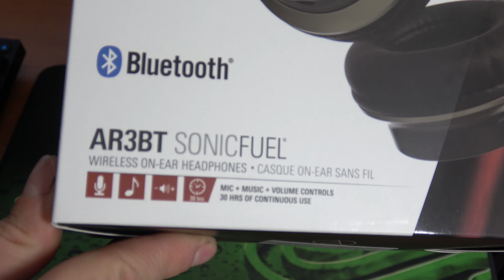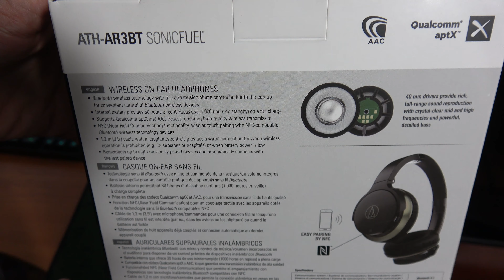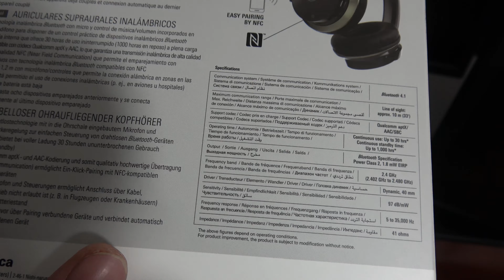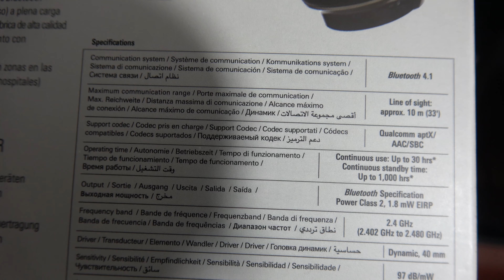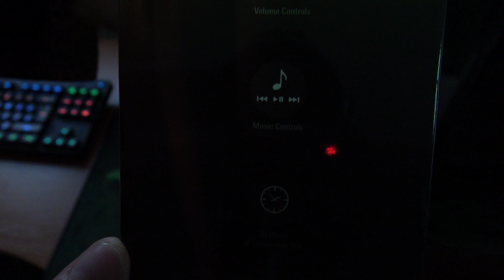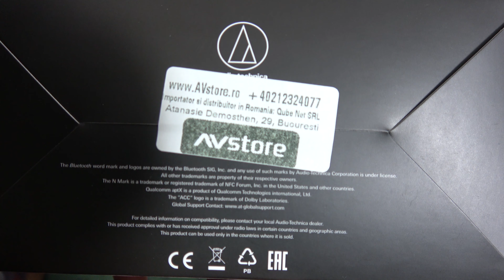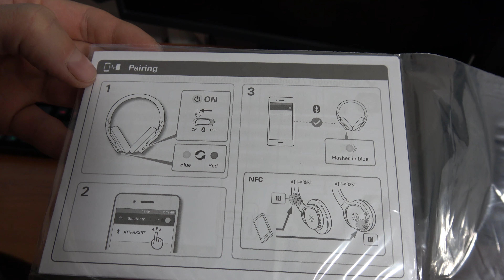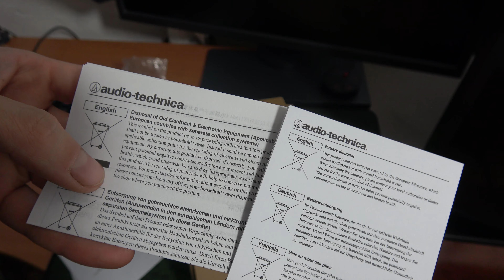Audio Technica ATH-AR3BT Black Headphones Unboxing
Unboxing Wireless On-Ear Headphones Audio Technica ATH-AR3BT Black